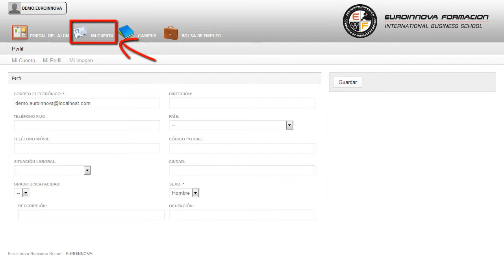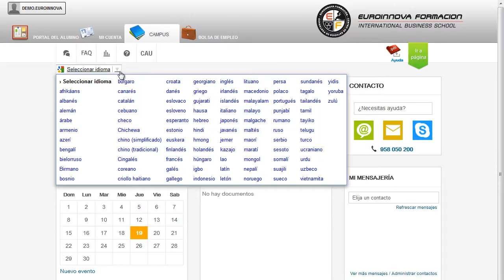Curso Practico Conciliacion Forma Solucion Conflictos - Cursos Online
Curso Práctico en Conciliación como Forma de Solución de Conflictos
 Consigue aumentar tus salidas profesionales con la formación en: su curso, para poder ejercer con su curso. El presente CURSO ONLINE de experto pretende abordar la cuestión de la conciliación desde una óptica genérica y multidisciplinar. Si quieres abrirte numerosas puertas en: su curso, adquiriendo todas aquellas técnicas sobre su curso. Curso Práctico en Conciliación como Forma de Solución de Conflictos está dirigido a titulados universitarios en la rama jurídica y social, interesados en encaminar su carrera profesional hacia uno de los campos más novedosos en el ámbito de la resolución de conflictos sociales, con especial hincapié en los conflictos en el ámbito laboral. Secretario judicial en los órganos judiciales donde se desarrolla la actividad de conciliación, además permite dotar de herramientas tanto a juristas como a graduados sociales, en la práctica de sus actividades cotidianas, siendo un complemento perfecto. Este CURSO ONLINE te prepara para desarrollarte profesionalmente en: su curso. Curso Práctico en Conciliación como Forma de Solución de Conflictos tiene como objetivos: - conocer la figura de la conciliación desde una perspectiva multidisciplinar. Recíclate formándote a través del CURSO ONLINE de Curso Práctico en Conciliación como Forma de Solución de Conflictos , dónde podrás formarte para conocer la figura de la conciliación desde una perspectiva multidisciplinar. Nuestra metodología de aprendizaje online, totalmente orientada a la práctica, está diseñada para que el alumnado avance a lo largo de las unidades didácticas y realice las actividades que se le irán proponiendo a lo largo del itinerario formativo.